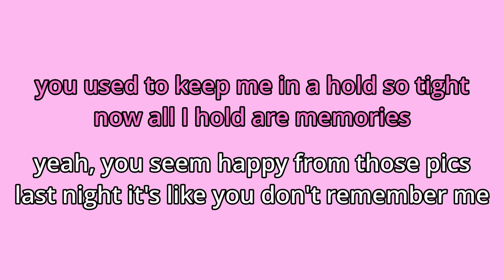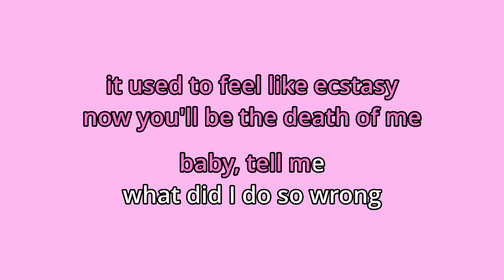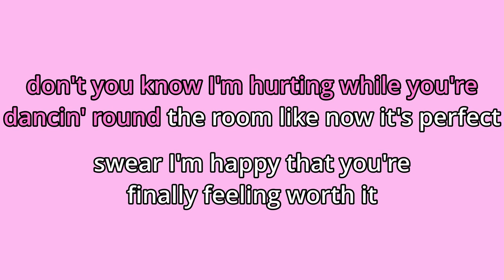Deserves this - MICO (Karaoke)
idk what to put here but... BALLER SONG